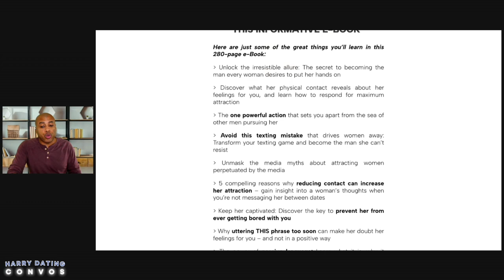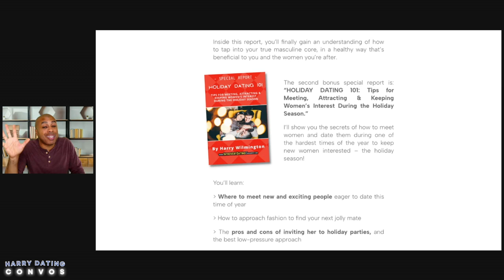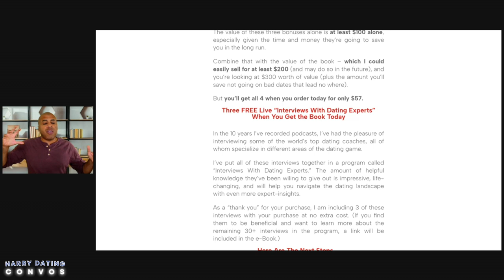Will Being Mysterious Attract Your Female Best Friend?